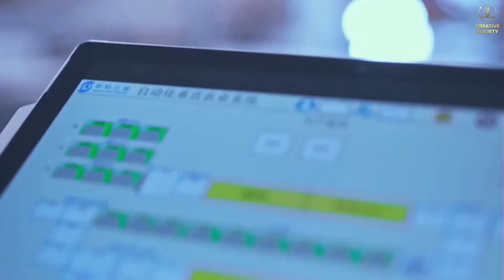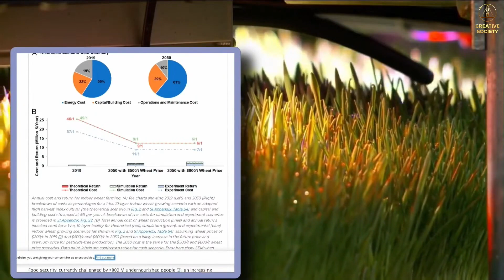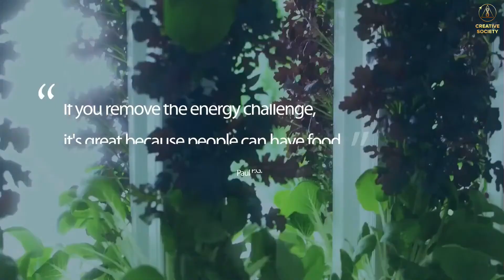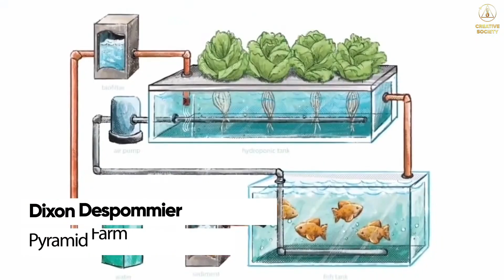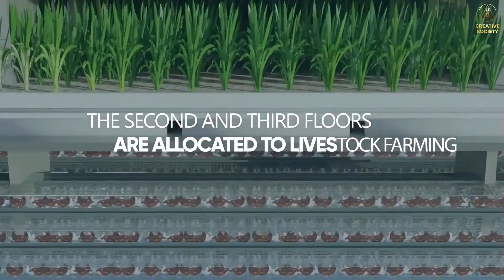La Solution aux Crises Alimentaires : Les Fermes Verticales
Les fermes verticales sont en train de révolutionner notre façon de produire de la nourriture. Alors que les crises alimentaires deviennent de plus en plus fréquentes, cette technologie pourrait bien être la clé pour nourrir la planète de manière durable. Dans cette vidéo, nous explorons comment les fermes verticales peuvent résoudre le problème de la faim mondiale en seulement cinq ans. Découvrez les avantages, les défis, et l'impact potentiel de cette innovation sur l'avenir de notre alimentation. Ne manquez pas cette analyse approfondie de la prochaine grande révolution agricole!

Forum international en ligne “ Crise Globale. La Responsabilité ”

▶️ Forum international en ligne “ Crise Globale. Il y a une solution ”